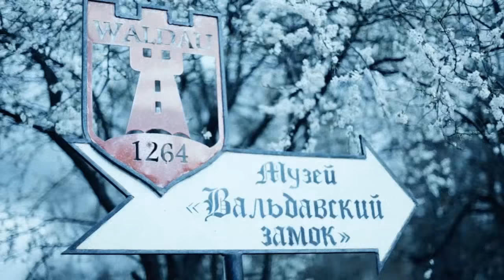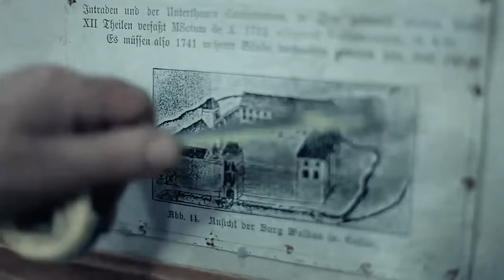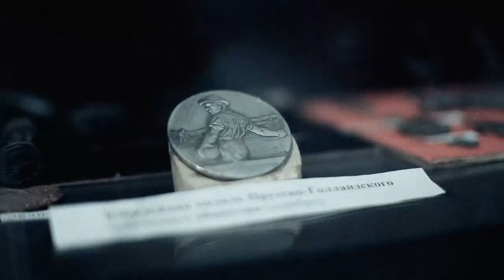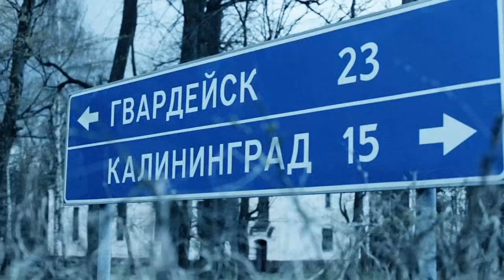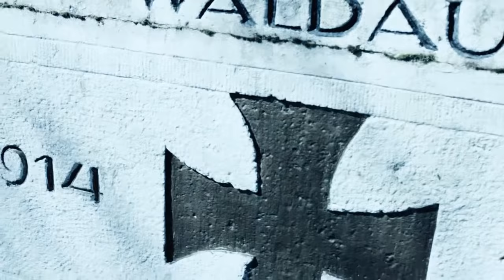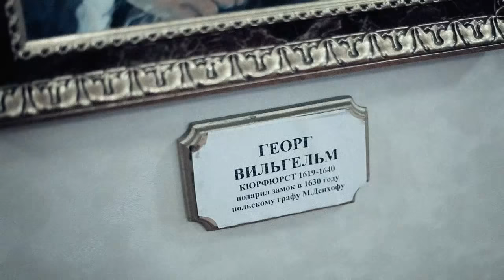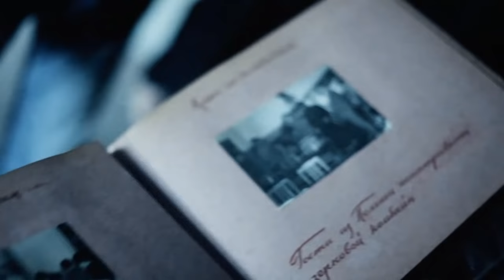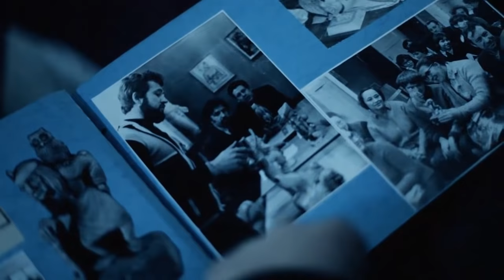История в людях. Андрей Иванович - Waldau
над программой работали:
сценарий Евгений Морозов
режиссёр Евгений Спиваков.
операторы Евгений Спиваков
Дмитрий Денисенко
монтаж Денис Хмелёв
звук Игорь Кобыш
в программе принимали участие:
Андрей Баринов
Леонид и Полина Глинские

Отдельная благодарность:
сотрудникам музея «Замок Вальдау»